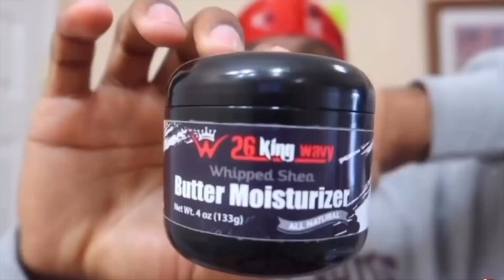Quick Wash N Go withme | WAVEMAS DAY 12